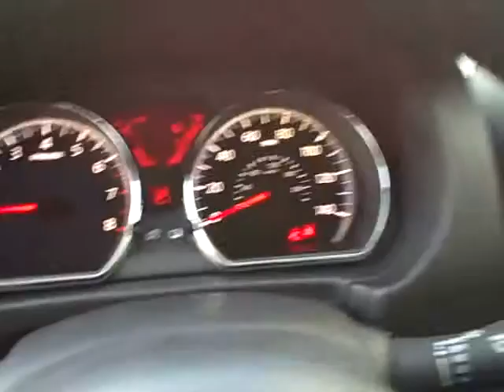N7427 2012 Nissan Versa